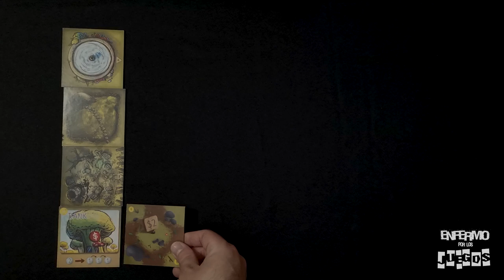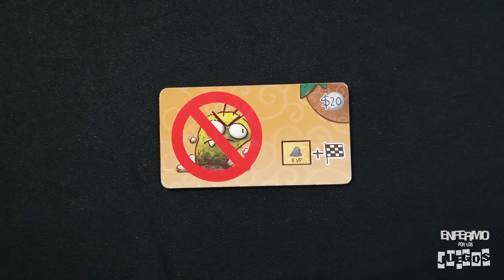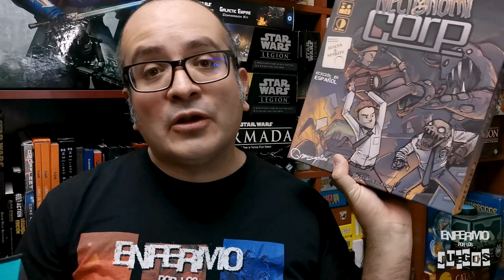El Patio de Frutabaja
Hoy les presento un juego que saldrá a partir de mañana en campaña de Kickstarter: el Patio de Frutabaja (Backyard of Frutabaja). Este es un proyecto del estudio de diseño de juegos mexicano Gnomosapiens, que han desarrollado varios proyectos exitosos, y este no será la excepción!

Conoce este divertido y dinámico juego para 2-4 jugadores, y apoya la campaña en Kickstarter: